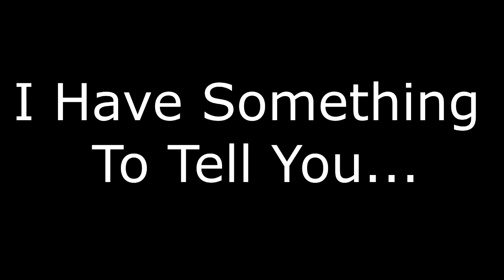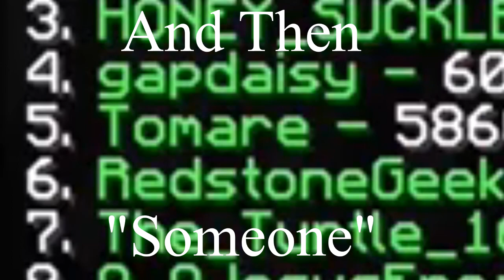The Beginning Of Tomare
Ive Lost Like 4 Subscribers In The Past 1 Day *sad :(
Song: Tom Rosenthal - Have Fun During The Day
Inspiration: Spifey (The Orgin Of Spifey)